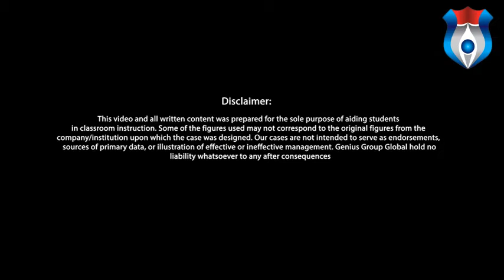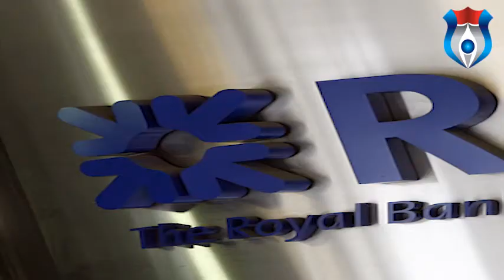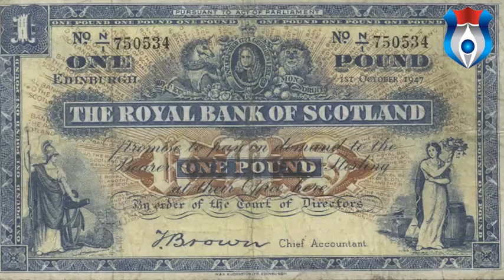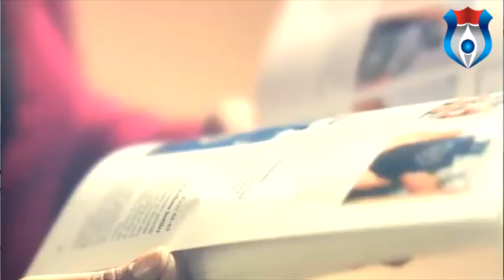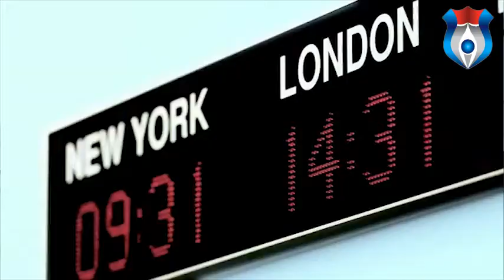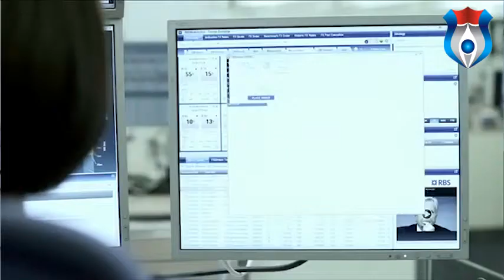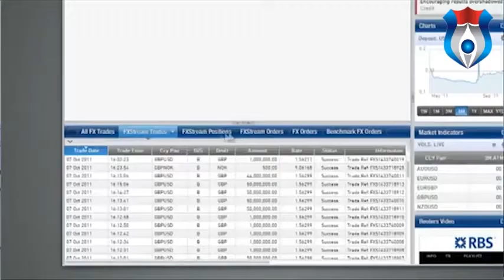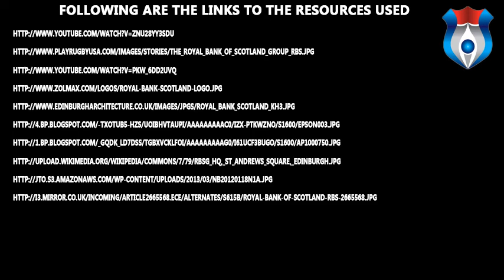ROYAL BANK OF SCOTLAND GROUP